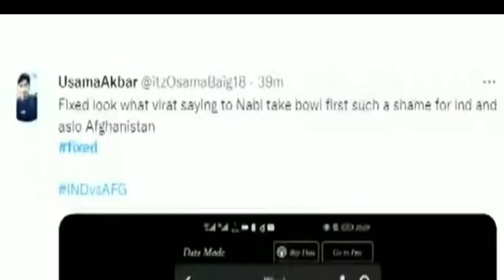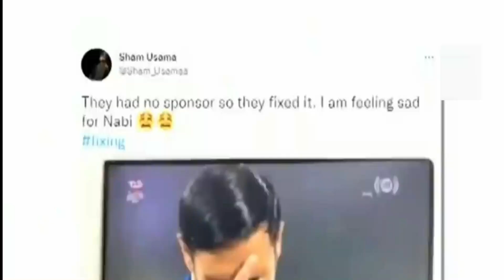India vs Afghanistan fixed | india vs afghanistan fixed match| india vs afghanistan fixed toss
India vs Afghanistan fixed full video | t20 world cup 2021 | full length video |

india vs afghanistan fixed match proof

This the full video of India and Afghanistan T20 world cup 2021 , which seems fixed by the players . This the full length research based visuals and public reactions , kindly tell  us in comment about your opinion.

India vs Afghanistan fixed full length | FULL VIDEO | Proof 100%